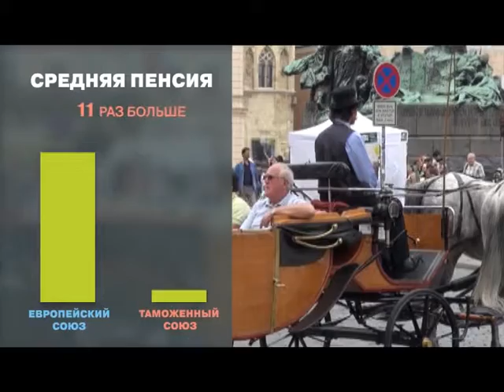ЕС vs ТС Молдова, Европа